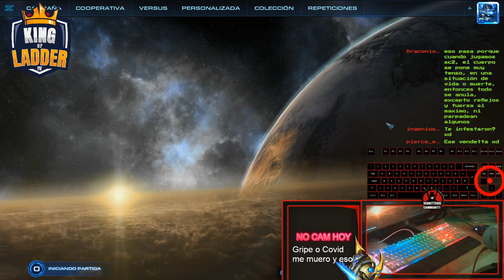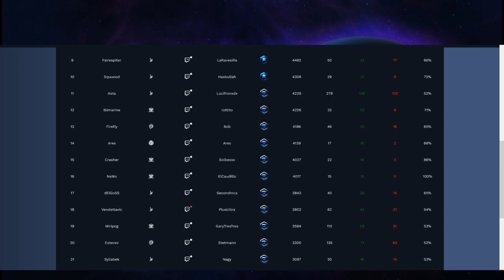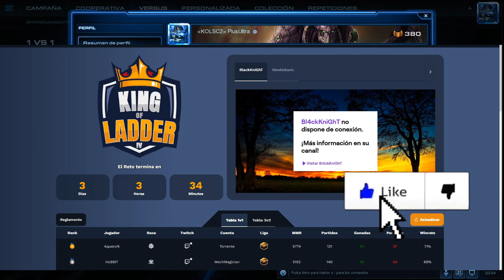🕹️TORNEO "KING OF LADDER 4"🕹️🔥 !KOL4 DÍA 8 Parte 2 3734 mmr Inicial🔥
🕹️TORNEO "KING OF LADDER 4"🕹️
Fornite ? Minecraft ? NO, Starcraft 2!!!

StarCraft es una serie de videojuegos de estrategia en tiempo real creada por los diseñadores Chris Metzen y Bill Roper y desarrollada por la empresa Blizzard Entertainment, misma que se encarga también de su distribución internacional. La serie se centra en la disputa galáctica por la dominación entre tres especies - la adaptable y móvil Terran, la insectoide Zerg, los enigmáticos Protoss y la raza creadora la cual no está disponible para el jugador. Solo es usada en referencias en la trama de la historia;que se presentan como los creadores de las dos últimas razas ellos son los míticos Xel'Naga - en una parte distante de la Vía Láctea denominada como el sector Koprulu durante el principio del siglo XXVI. La serie debutó con el juego StarCraft en 1998. Desde ahí la serie ha crecido para incluir numerosos otros juegos, así como también ocho novelas, dos artículos en Amazing Stories, un juego de mesa y otros productos licenciados como las figuras coleccionables.

Algo de información acerca de las razas del juego:

Terran

Protoss

Zerg